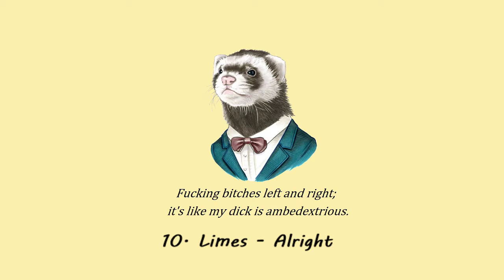Snake's Mixtape Vol. 2.1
1.ｊａｒ ｊａｒ ｊｒ - two piece (2:04)

2.GlimmerXP - Dearly Beloved (2:40)

3.ESPRIT 空想 - warmjet.wav (2:33)

4.Diskette Park - FUNKY BEAVER (1:40)

5.DELTA金TOPCO - RIDE OR DIE (2:14)

6.Dai Numo - In An Instance (3:50)

7.DJ Grumble - DigDug3 (2:14)

8.KVZE - pHear nothing (1:04)

9.Limes - Alright (2:17)

10.Lindsheaven Virtual Plaza - Hello Dawn (2:48)

11.Raw Flakes - lost.child (3:24)

12.sleepdealer - rolling papers (2:00)

13.VIK - ZELDA (2:27)

14.LORDSUN/TKYOGRL - Peace w/ JoHunnid (2:14)

15.beatboxbandit - farewell (1:19)